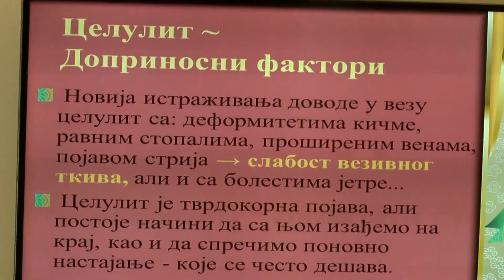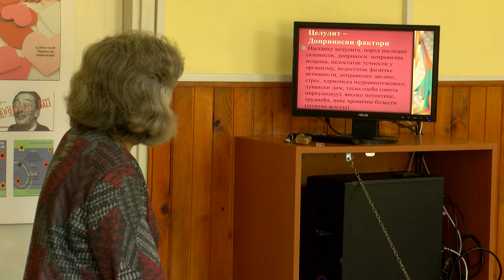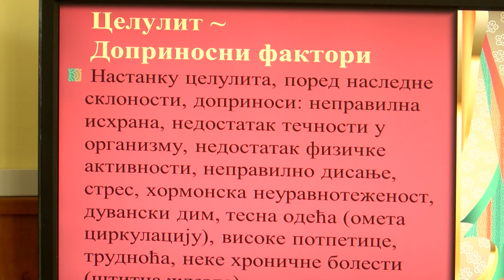Mesec pravilne ishrane